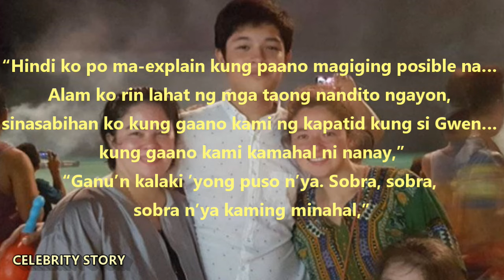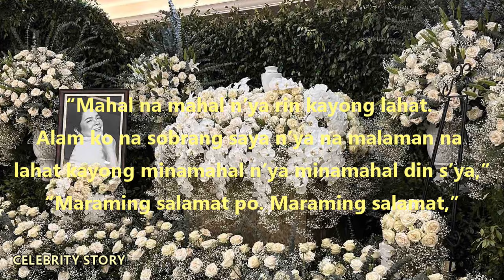LAHAT NAIYAK! EULOGY ni Andi Eigenmann sa BUROL ng Pumanaw na ina Jaclyn Jose LAMAY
Andi Eigenmann eulogy for mon jaclyn jose